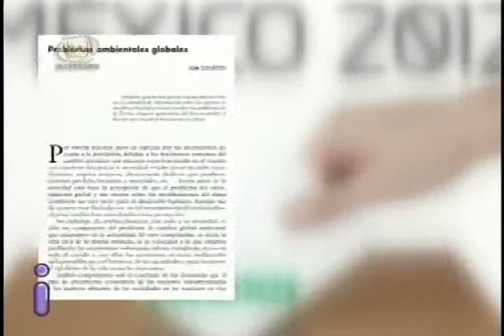Ciro Murayama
México 2012, los desafíos de su consolidación democrática es el título de la edición que reúne las relfexiones de investigadores y académicos de la UNAM sobre los temas fundamentales de la agenda política que deberán considerarse para las próximas elecciones presidenciales...
el libro, compilado por Ciro Murayama, Lorenzo Córdova y Pedro Salazar, deriva de la participación de destacados universitarios en el programa Observatorio 2012 de TV UNAM. enseguida Ciro Murayama habla sobre los detalles de la edición...